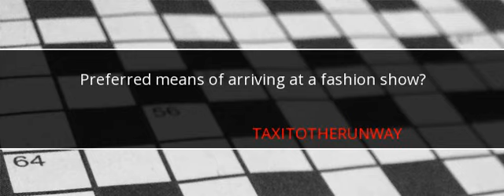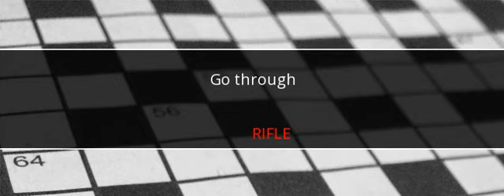New York Times Crossword Answers July 30 2017